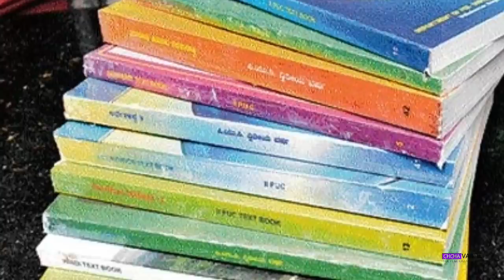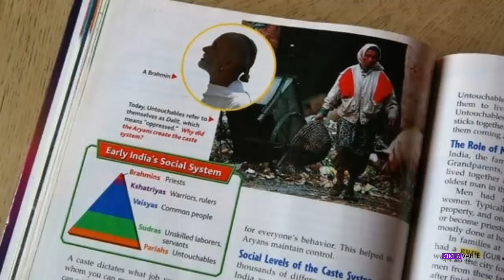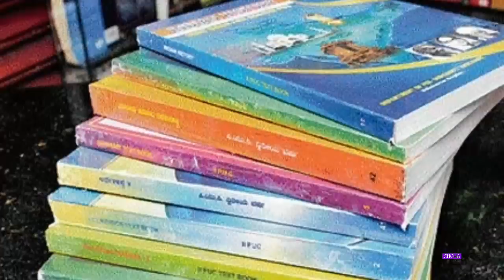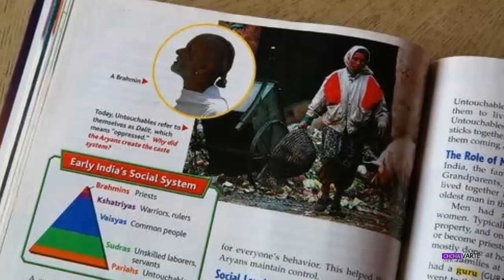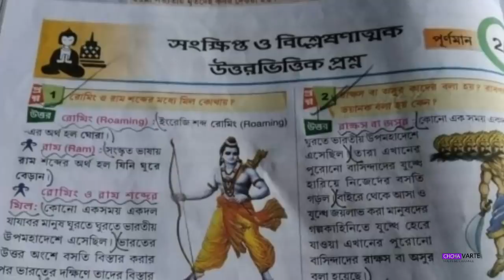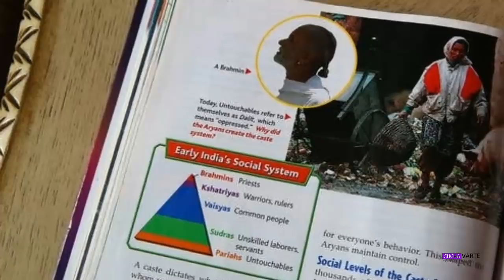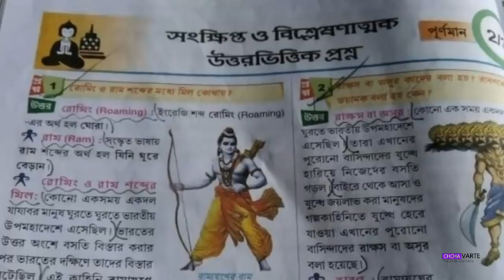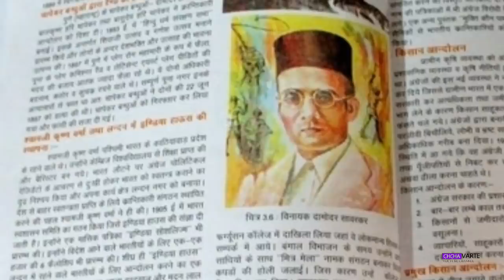India school zirlaibu a hlauhawm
India chanchin hluite hi chu a sawitu a zir